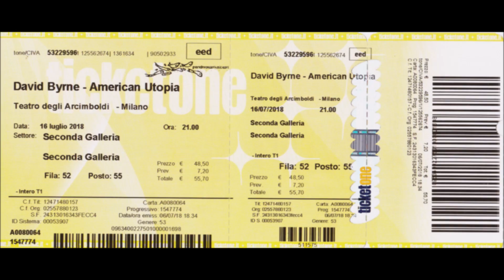"The Great Curve (Talking Heads song)" David Byrne @ Teatro Degli Arcimboldi Milano 16/07/2018